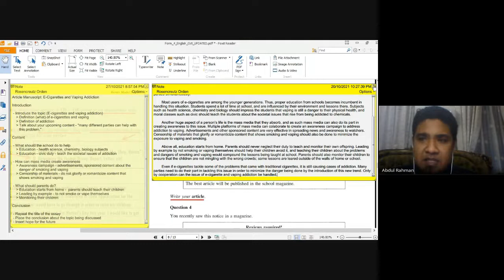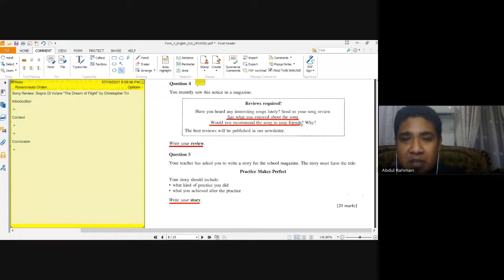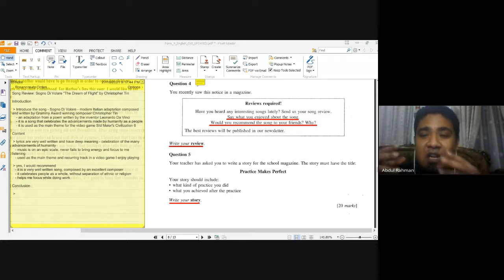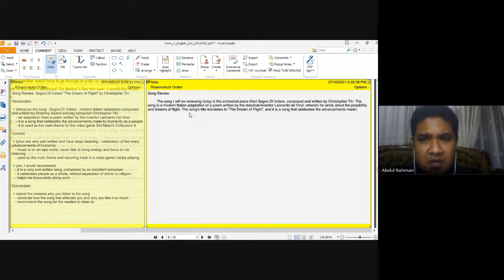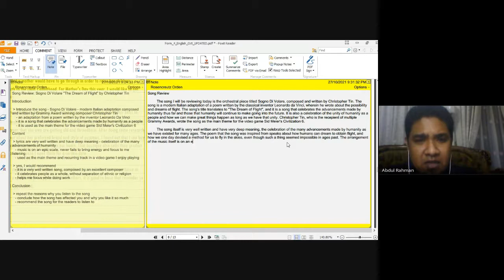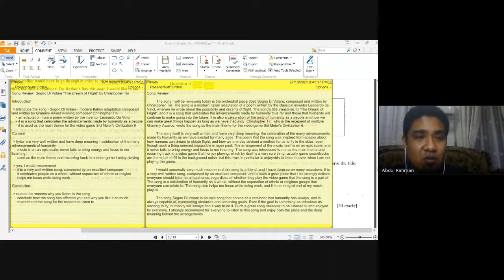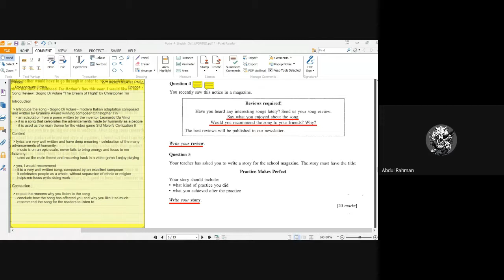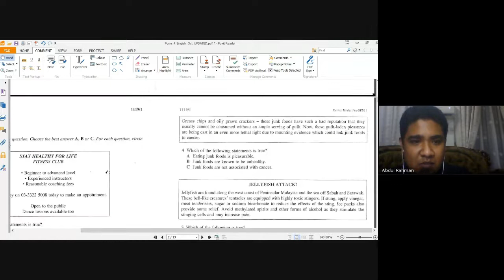PdPR 307 Bahasa Inggeris Tingkatan 4 bimbingan Cikgu Abd Rahman (27/10/2021)